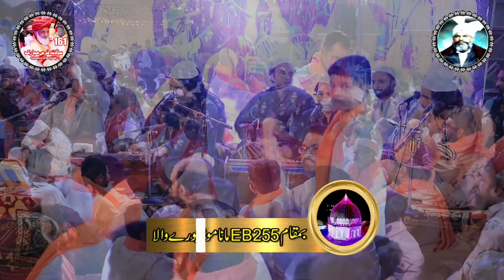Tajdar-E-Ambian | Faiz Ali Faiz Qawal | Urs Mubarak 255(E B) Burewala | Smile Media Production (22)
255
Khazany bat rahy hain| by Qawall  Faiz ali Faizi || |NEW| Mehfil
Samma || Bora Wehari|| 2019.